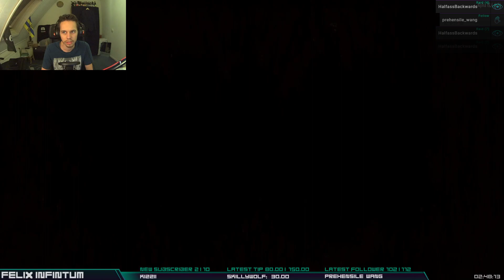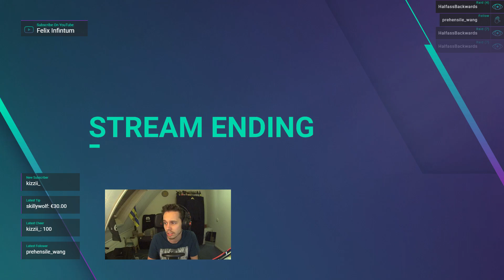More concrete! - 7 Days To Die | VOD (14th of April)